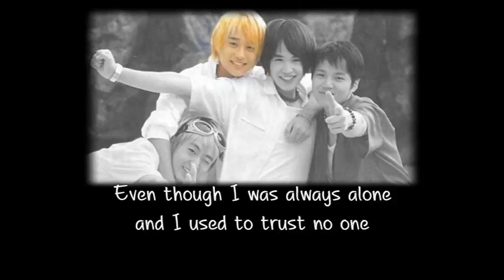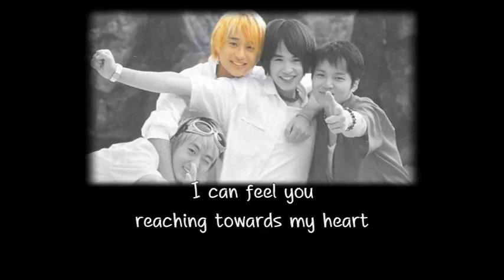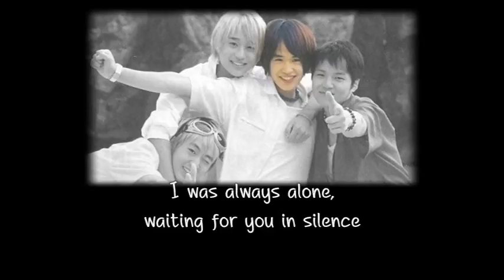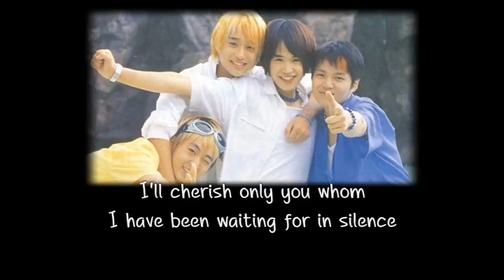[Eng sub] Moon Child (문차일드) - 널 위한 나 (I'm For You)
i hope i didn't get the members' parts wrong...T^T...